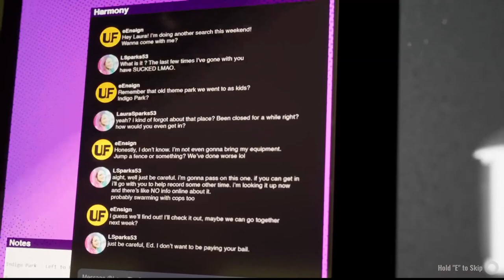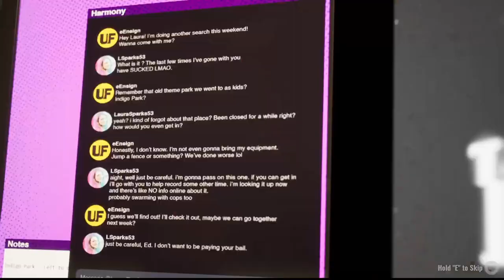Drunk horror night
Re uploaded because forgot to select the right video